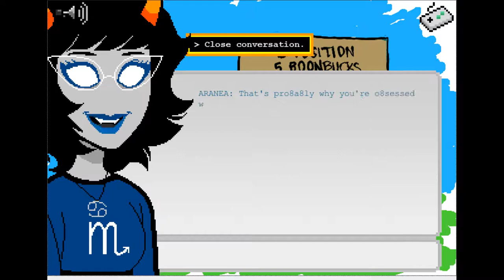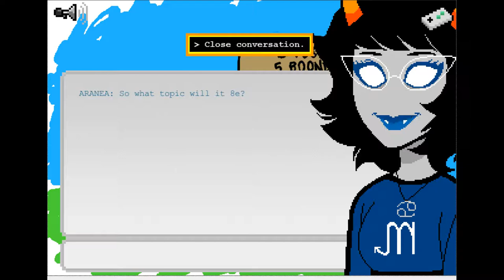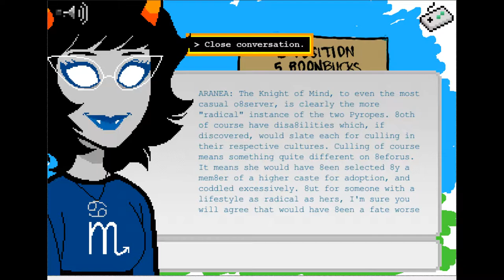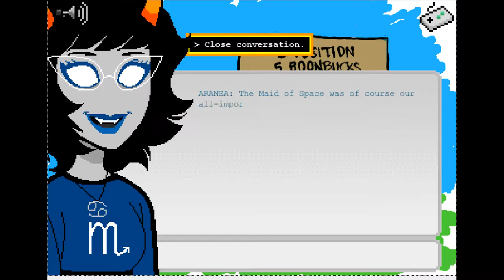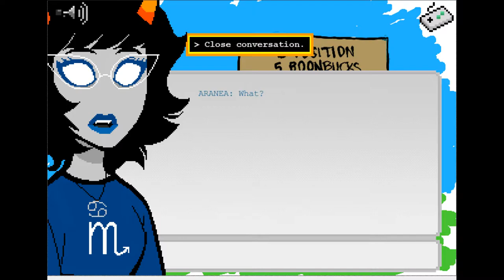[S] A6I3 - Part 1 Part 2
In which we discover the intricacies of troll social justice, are paid to listen to world building, learn that Bowman Is God, and hatemarry ourselves.